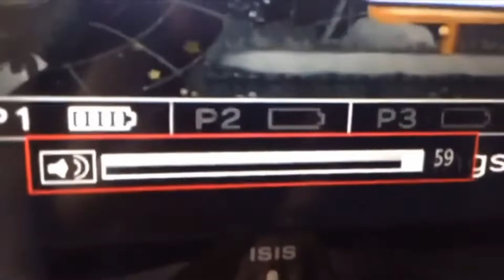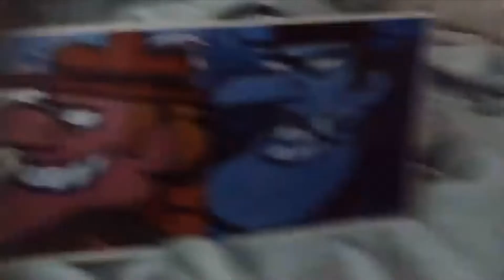Best Moment Of YoungLink14. (2018)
Here’s another moment!